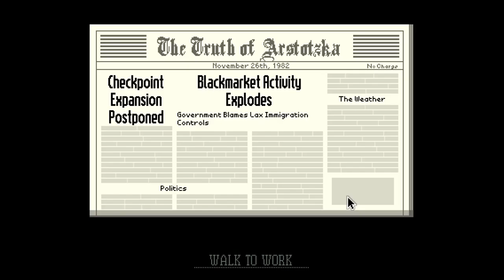GIVE ME YOUR F*CKING PASSPORT | Papers please